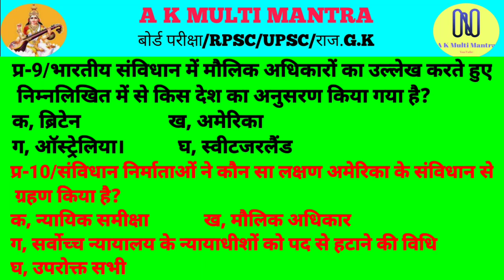राजनीतिक विज्ञान |कक्षा 11th सविधान_क्यों_और_कैसे? |MCQ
कृपया मेरे यूट्यूब चैनल को सब्सक्राइब करें ❤️💯💯 कक्षा 6th से 12th ऑल सब्जेक्ट सरल भाषा में संपूर्ण विश्लेषण किया गया है शेखावाटी मिशन 100 | एक्सीलेंट डेस्क वर्क | संजीव डेस वर्क | RBSE all top MCQ 🥳 all competition  RPSC.UPSC.SSC.RAS.IAS.SISUB.INSPECTOR.RAJASTHAN POLICE.PATWARI.VANPAL.JEE EXAM.INDIAN ARMY.LDC.BSTC.RAILWAY.REET level 1 level 2 This topic is Important for all competition.